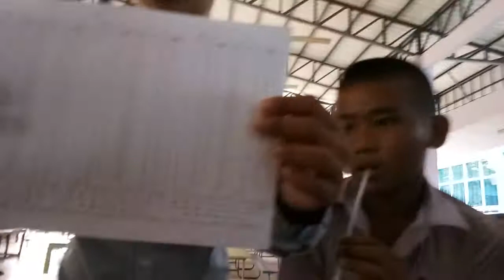ชมรมคำคมแสนสนุก